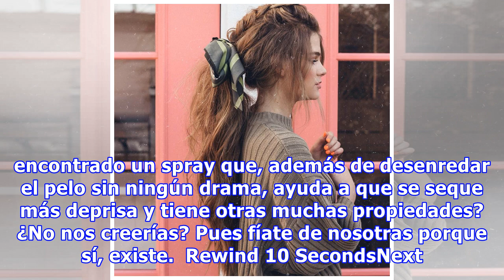Este spray es maravilloso: desenreda el pelo y hace que seque más rápido